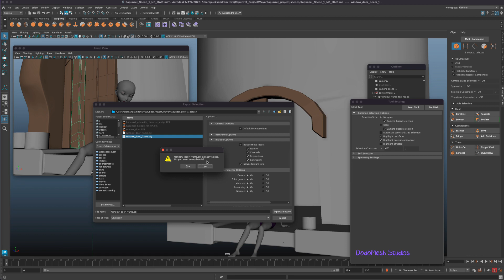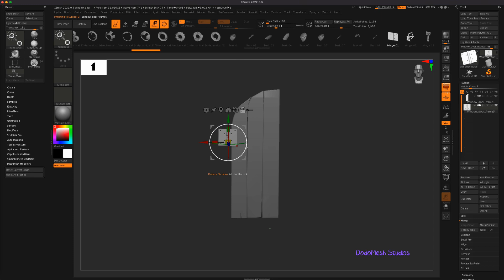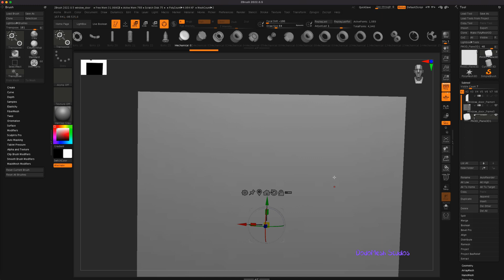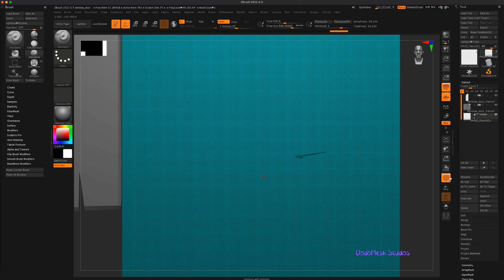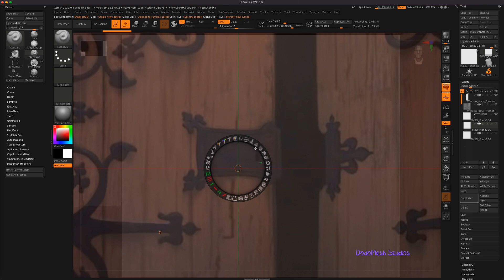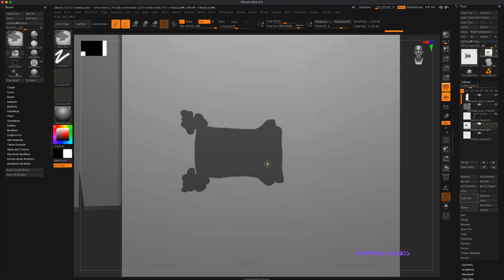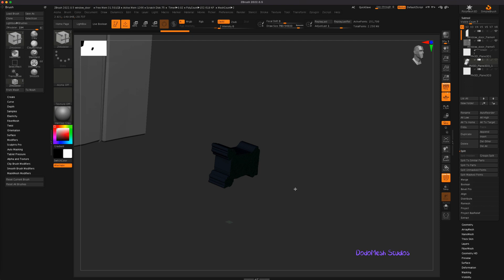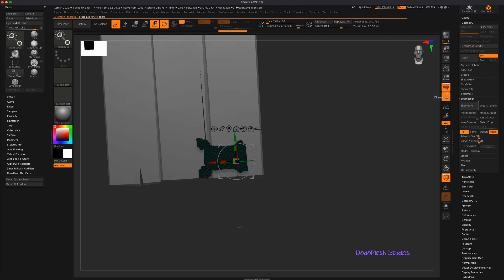Part 71 Creating the lock for the doors in ZBrush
In this video I cover how I :
- Exported the door fbx from Maya for ZBrush
- Created the hinges and bolts in ZBrush
- how I separated the hinges and merged them as one object in Zbrush
- Created the door lock by using masking in ZBrush and a reference picture.